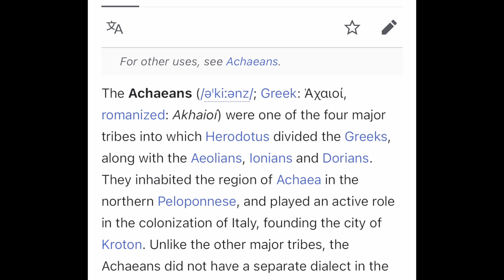The mind of James #531